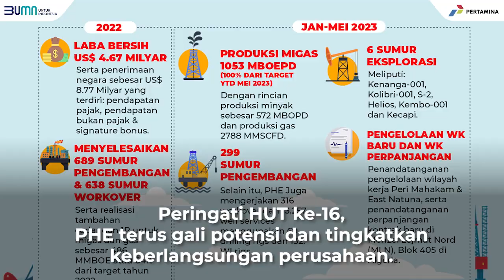Energia Weekly Updates | 17 Juli 2023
Let us energize your week with our latest EnergiaWeekly edition

Happy reading!